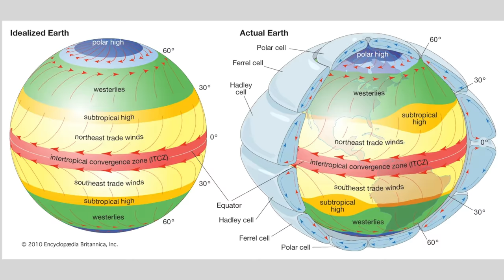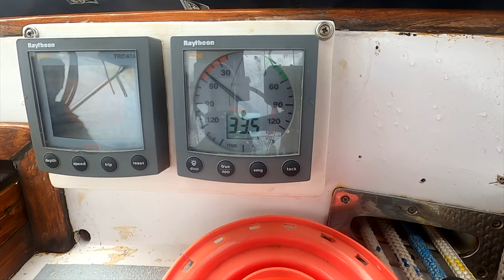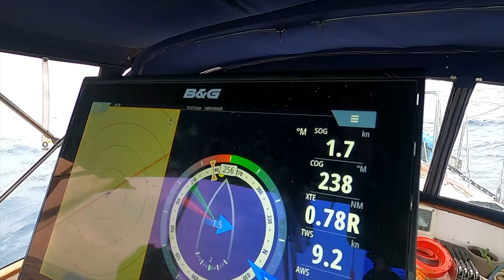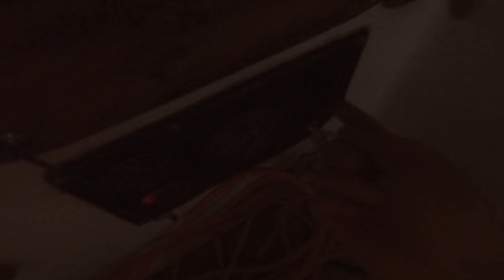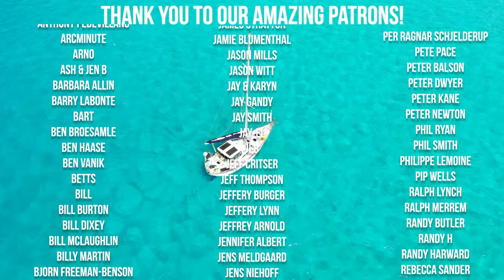Crossing the ATLANTIC Was NOT What we Expected [EP 165]